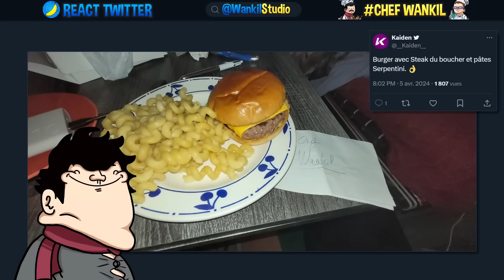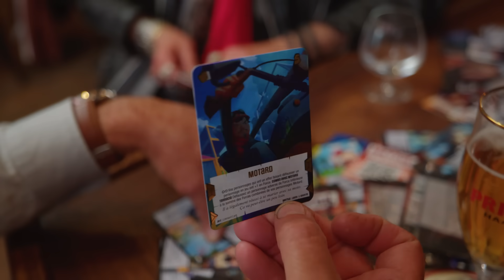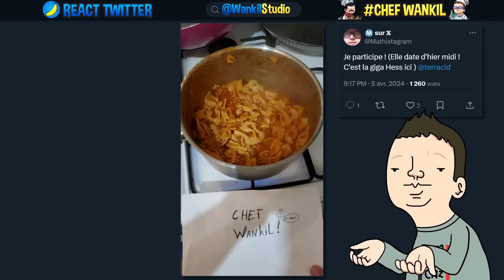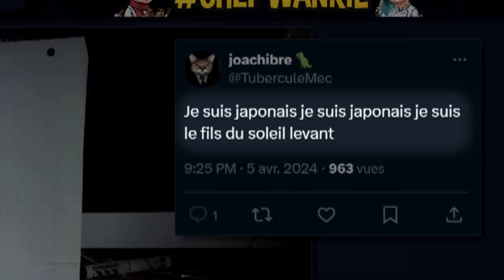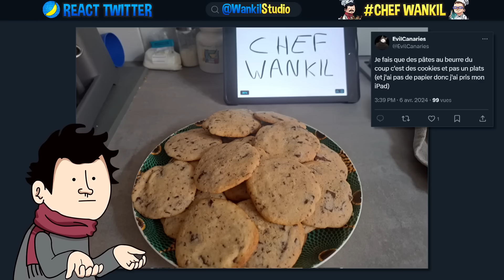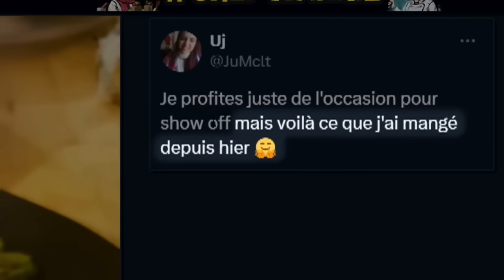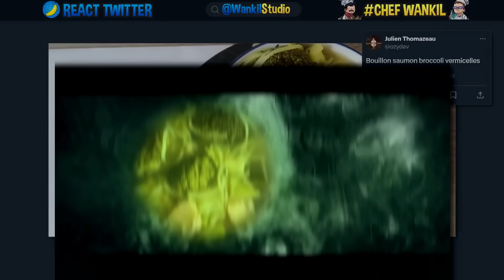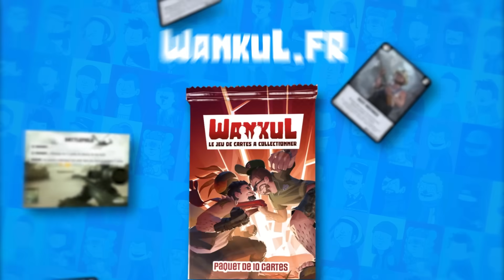ON RÉAGIT À VOS PIRES RECETTES DE CUISINE #2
🎁 Commandez dès maintenant la nouvelle saison Battle des cartes Wankul à collectionner ▶️
📦 6 nouveaux packs limités soldés à -40%
🃏 180 nouvelles cartes
🪙 Booster Gold (8 cartes alternatives brillantes légendaire or)
👀 Nouveaux produits exclusifs (chaussettes, casquettes, poster, etc)
📒 Nouveaux classeurs, deckbox, sleeves, tapis de souris XXL
🕹️ 2 starter Battle spécial gamer
💎 Nouveau pack Gemmes
💰 5 tickets d'or à trouver !
🚛 Pas de précommandes, commande préparée dès votre achat !

Alors c'est ça que vous mangez devant nos vidéos bande de gourmands
Montage spot Luciferwolf
Montage par Saintpenny